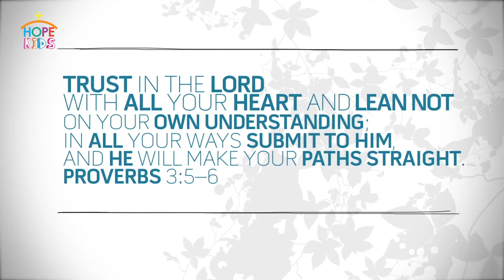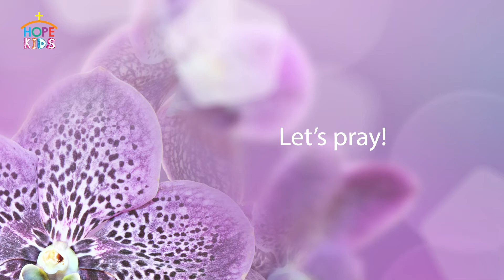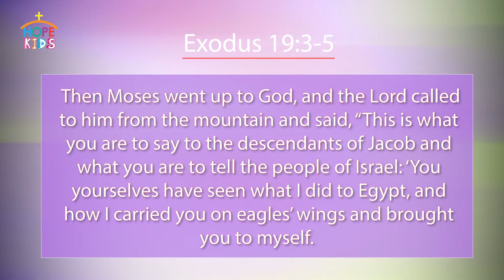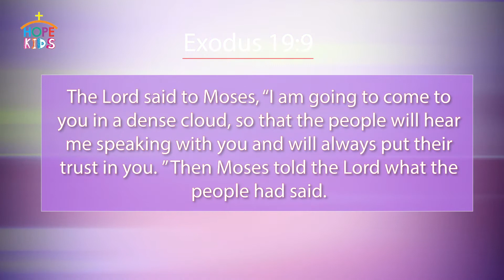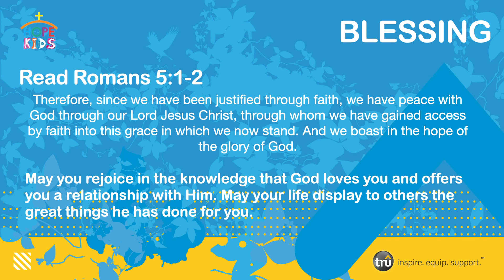10.25.2020 | Elementary | God Is the One True God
L1.8 - This week, the Big God Story takes us to Moses and the Israelites' receiving care from God by him giving instructions on how they would start their new life, serving only the One True God.